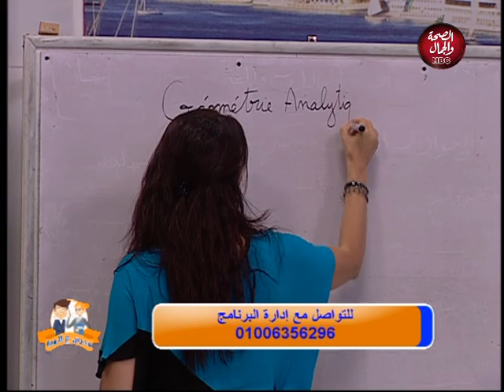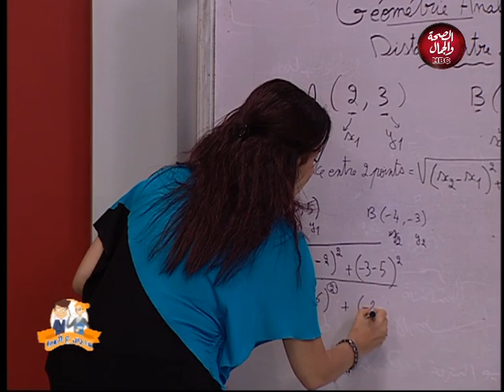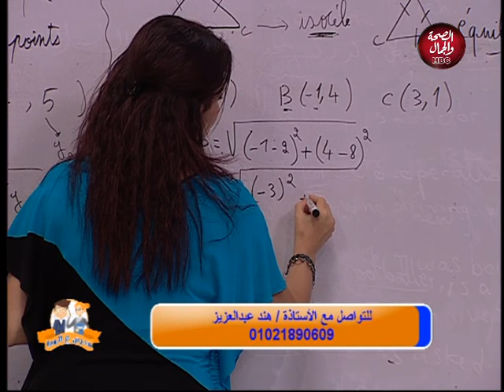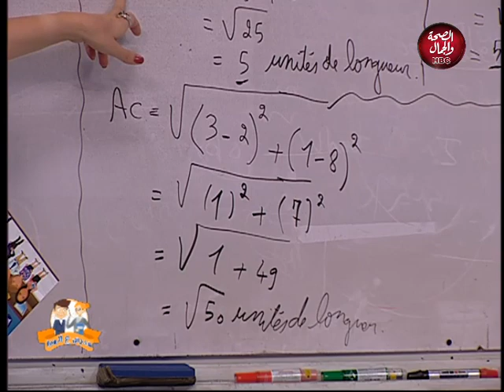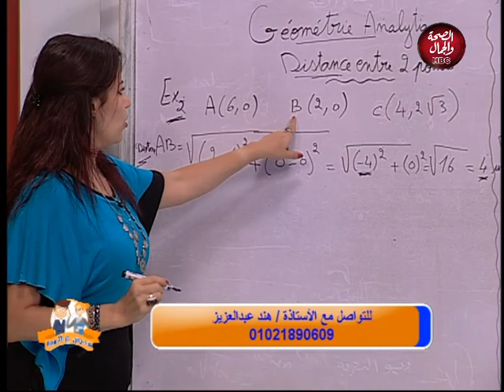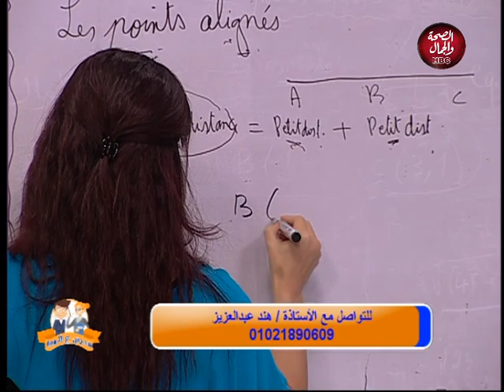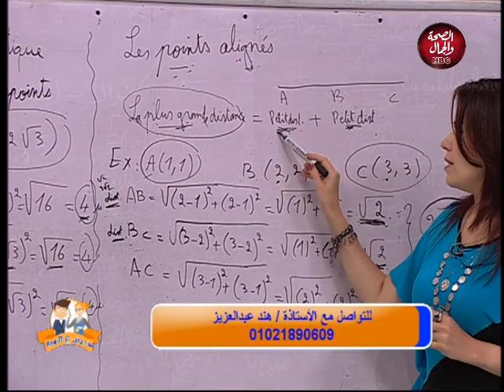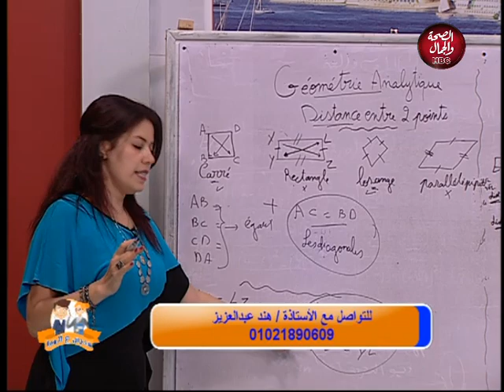مدرس على الهواء | المسافة بين نقطتين بالفرنسية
تقديم : مستر / أحمد السعيد
و في ضيافته أ / هند عبد العزيز

قناة_الصحة_والجمال# برامجنا